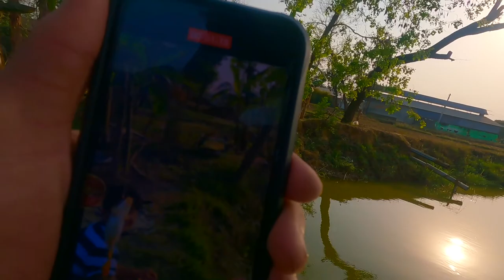EXTREME FISHING IN COUNTRYSIDE OF BUTWAL